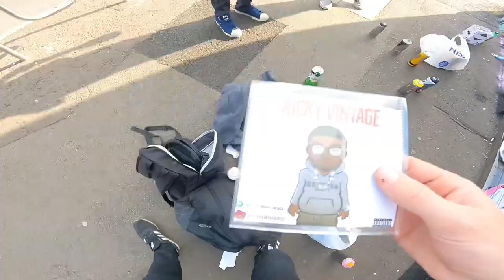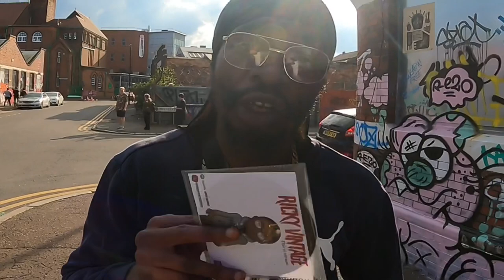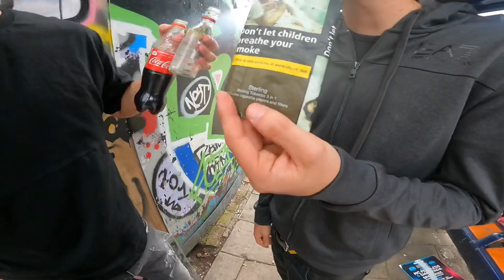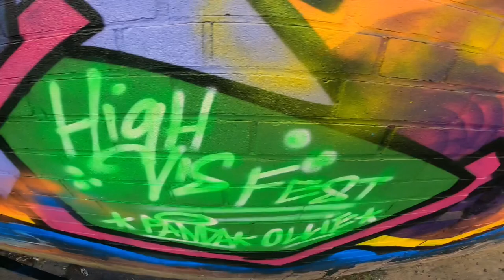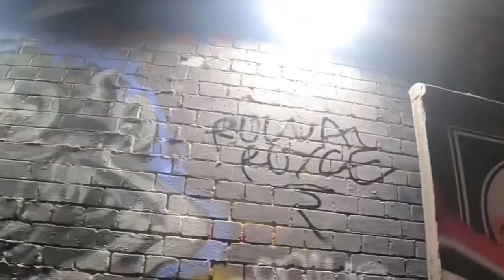Rolla Taps In With Birmingham City Graff Legends!!!!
Blessed day big up Stelf in particular for the invite n hospitality🙏👊👊
Brum is the place to be!! Like the uks answer to Melrose av in LA.